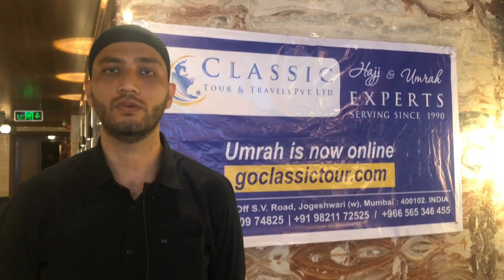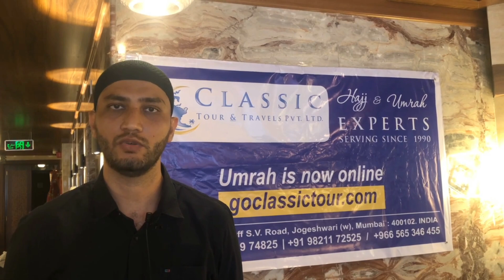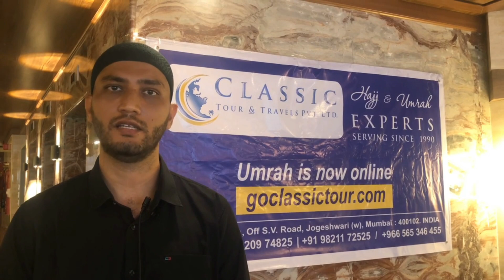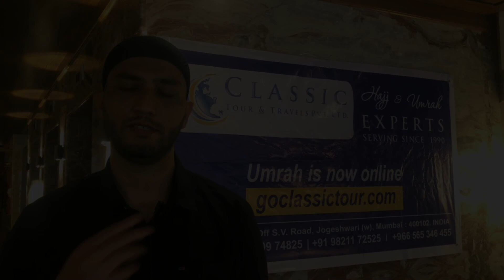Dr Mudassir Review - Umrah from Mumbai by Classic Tours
SABSE SASTA SABSE NAZDEEK!
STARTS SILVER PACKAGE
HOTEL IN MAKKAH: 🕋 LE MERIDIEN TOWER
HOTEL IN MADINAH: 🕌 PROVINCE AL SHAMS
4BED SHARING @ 99,000/-
3BED SHARING @ 105,000/-
2BED SHARING @ 1,08,000/-

FIRST UMRAH TOUR FROM INDIA - MUMBAI AIRPORT
INDIA'S FIRST UMRAH VISA 2022 BY CLASSIC TOUR AND TRAVELS
Umrah 2022 From India | Umrah 2022 Packages Cost From India | Umrah 2022 Visa | Umrah 2022 Flights

umrah from Maharashtra
umrah tour from mumbai 2022
umrah packages india 2022
Umrah 2022 Breaking News
Umrah 2022 Packages from Mumbai
Umrah 2022 from india
Umrah 2022 Latest Breaking News
Umrah 2022 Packages In India
Umrah 2022 Sasta Package
Umrah 2022 Flights From India
Umrah 2022 Cost From India
Umrah 2022 15 Days Package
Umrah 2021 15 Days Package
Umrah 2022 Flights Starting From India
Umrah 2022 Group Packages
Umrah Packages 2022
Umrah From India
Umrah From Mumbai